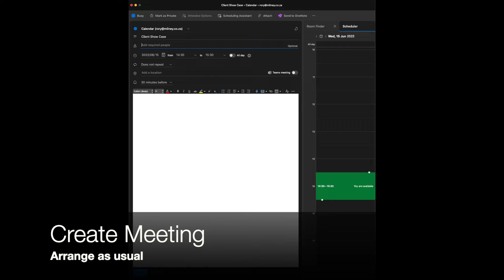Office 365 Boardroom automation with Home Assistant Demo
The boardroom setup with Office 365 intergration and Home Assistant for our client GTconsult.  Controls lighting, aircon, media and smart speakers based on Office 365 calendar events.